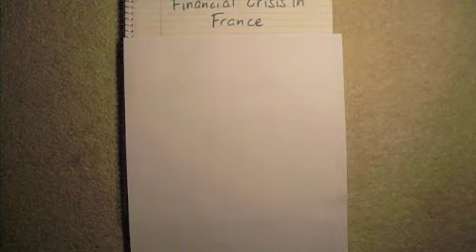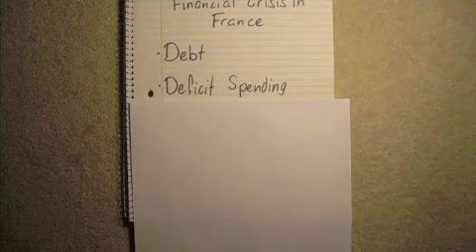Causes of the Financial Crisis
Happy studying!